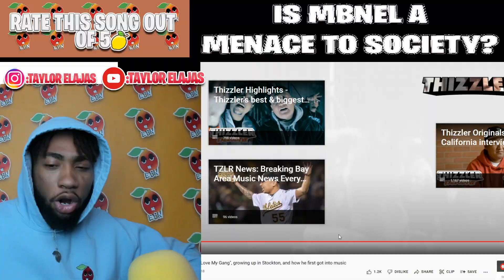Is MBNel a Menace to Society? | Reaction | MBNel talks about Love My Gang, life in Stockton, +more!